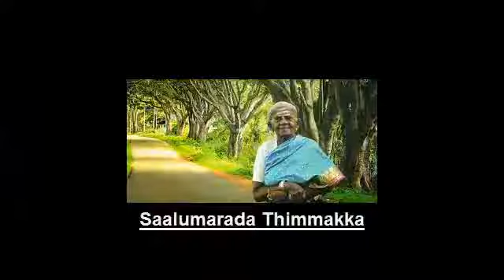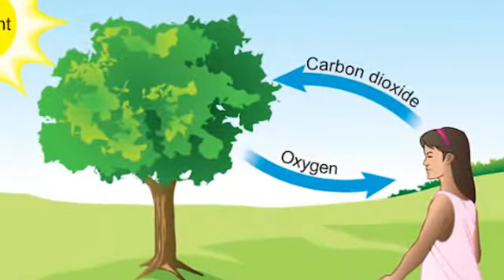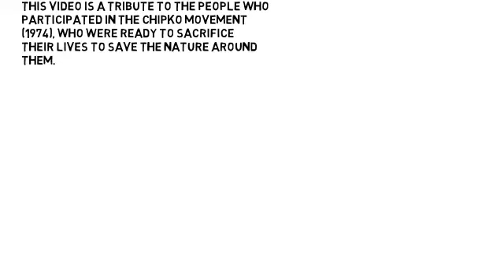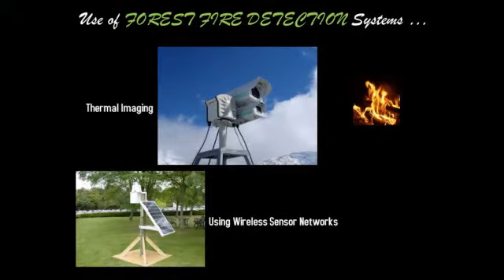"Yeccharike" Go Green by Gautham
Its a short movie about the relation between human being and the nature about past.. present..future..